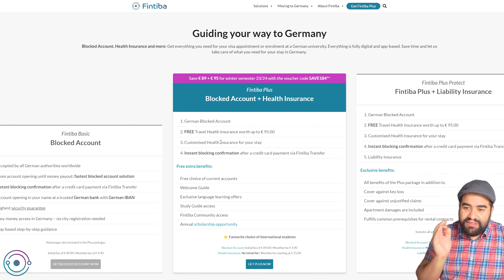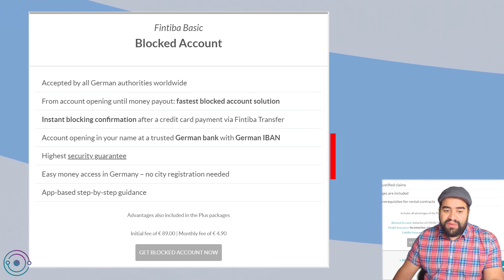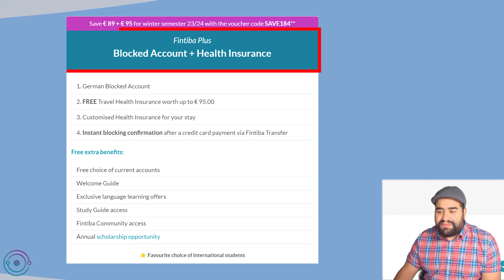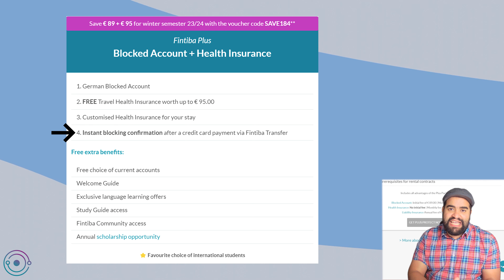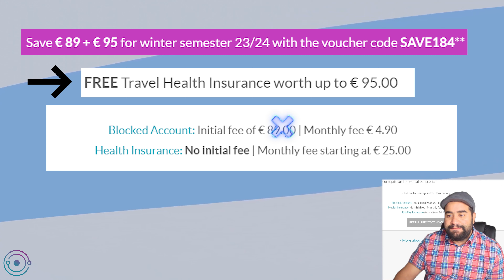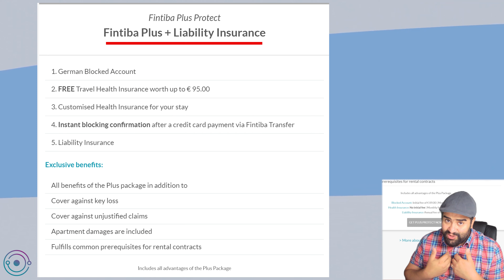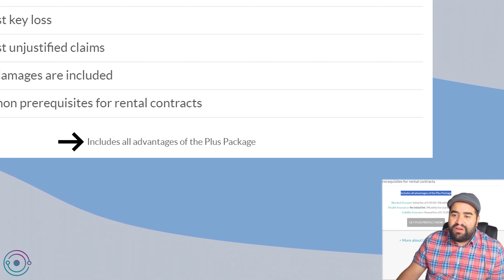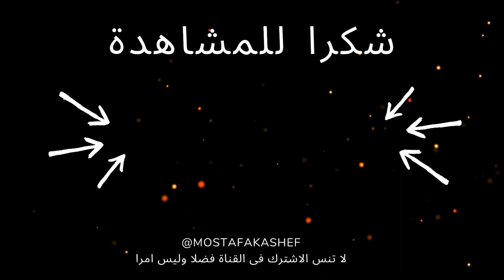فنتيبا Fintiba | فتح حساب مغلق فى المانيا بغرض الدراسة و البحث عن عمل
لو جيت بصينا على مدار السنين اللى فاتوا اصدقائى اللى فتحوا حساب مغلق هنلاقى تقريبا معظمهم فتحوا الحساب المغلق هنا فى المانيا مع بنك فنتيبا و انا ليا تجربة شخصية  مباشرة مع الحساب المغلق ببنك فنتيبا و كل الخطوات كانت بسيطة وسهلة لحد ما تاخد التأشيرة لالمانيا و تفعل الحساب المحلى و تربط الحساب المغلق بالحساب المحلى و ينزلك اول دفعة من الحساب المغلق  و كل ده بيقدمهولك بنك فنتيبا بخطوات بسيطة جدا تقدر  تعالى  نتعرف على البنك و ايه اللى بيقدمة عن طريق الرابط التالى

لمعرفة كل منتجات بنك فنتيبا وانواع الحساب المغلق تقدر تدخل على الرابط التالى و تعرف اكتر !
للتسجيل فى الحساب المغلق و  التخطيط لاوراق الحساب المغلق فى السفارة هتلاقيه من الرابط التالى

بنك فنتيبا بنك آمن  و مضمون و كل تجارب الطلاب على مدار السنين تشهد بكده و محاط الحساب باقصى درجات الامان و الخصوصية  لصاحب الحساب و تقدر تفتح حساب مغلق لو انت جاى على دراسة او فيزا تحضير دراسة كمثال دراسة اللغة و السنة التحضيرية و ايضا لو جيت بفيزا بحث عن عمل لابد من فتح حساب مغلق ايضا من شروط و متطلبات السفارة الالمانية  و يعتبر بنك فنتيبا معتمد من كل السفارات و القنصليات الالمانية الحق العرض المتوفر حالى من على الرابط

اى سؤال تحت امرك فى الكومنتات و انتظر الفيديو القادم كيفية فتح حساب مغلق فى المانيا بخطوات بسيطة جدا

لا تنس تدعمنى بالاشتراك فى القناة و الايك (اعجبنى ) عشان تشجعنى اكمل فى تنزيل المحتوى

معلومات و اسئلة مهمة قبل ماتفكر تدرس فى المانيا تقدر تاخد فكرة عنها من الفيديو التالى

طريقة التقديم على الدراسة فى المانيا و شرح مفصل ل موقع DAAD
هتلاقيه فى الرابط التالى

افضل بنك لفتح حساب مغلق فى المانيا بغرض الدراسة او بحث عن عمل  | Fintiba